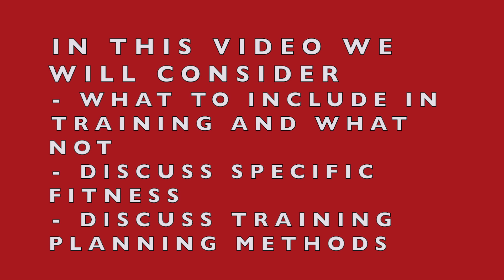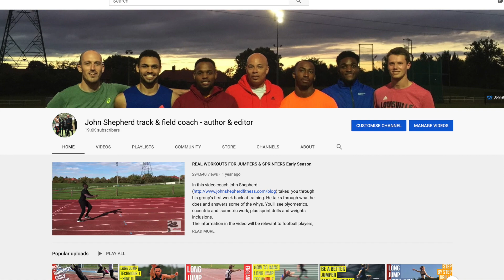JOIN THE JUMPS SQUAD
COACH CHANNEL MEMBERSHIPS SORT LAUNCH LIVE

Well, in response to being asked about providing more detailed and slightly longer form coaching content, as well as YouTube enabling memberships on the channel I've just launched COACH MEMBERSHIPS and channel supporter levels.
Today's (Oct 2nd) video showcases some of the content OF THE FIRST COACH MEMBER'S VIDEO at the end - however, you can also watch the explanatory part below. Now, there is a cost £22.99/dollar equivalent (of which YouTube will take around a third). To be a channel supporter the cost is £1.99 and by becoming a "supporter" you'll help the channel continue and grow. (I hope to provide some other benefits for channel supporter members in time).
FIRST COACH MEMBERS' VIDEO
In brief I take a look at how you can formulate a training programme aimed specifically at the long and triple jump (and short sprints). We discuss what you should include and what you should discard.
There are three themes in this part of the video:
1: Specific physical preparation
2: Specific technical preparation
3: Specific speed and power development preparation
SECOND PART OF THE VIDEO
Here we look at how I glue my training together and look in brief at training planning models (periodisation approaches).
It's been a bit stressful trying to pull a video together and launch paid memberships. I want to provide added value to what I do on the main channel (and don't worry that content still continue most Fridays) and I have been asked to do so. I also obtained feedback on suitable prices and have set the fees accordingly.
I hope if and when members grow to be able to offer things like live streams and additional videos, such as complete training sessions. As you'll appreciate all this takes time and effort.
Okay, enough, take a look at today's main channel video and the clip below on memberships and if you do sign up to one of the two levels, let me know what you think - especially of the content in the Coach Memberships' video.
John

UPDATE NOV 20
I have now introduced an additional ATHLETE 1 level of membership.
This enables you to have your technique analysed and suggested workout options provided by me. If you take up this option you will need to contact me so that we can arrange for you to send in video and notes/comment as to what you want to work on.
John Shepherd is an ex Team GB long jumper and now coach to top athletes of all ages... from English Schools Champions, to European junior Champions to senior internationals. He's coached for the England team.
John is also an author having written eight books on fitness & sports training and hundreds of training articles.